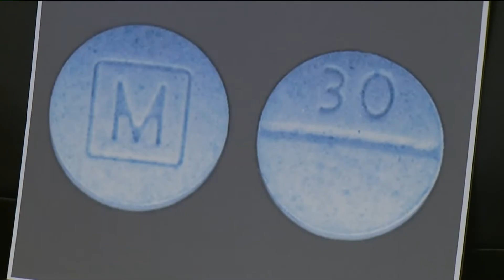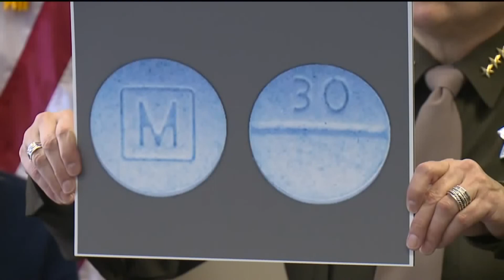Warning about deadly fake Oxy pills: Its like playing Russian Roulette. Just one pill can kill you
The DEA and the Washington State Department of Health are warning people not to take fake Oxycontin or Oxycodone pills purchased from street dealers, online or the black market.

The pills can contain deadly amounts of Fentanyl,  a powerful synthetic Opiod painkiller that is 50 to 100 times stronger than morphine.  It's like playing Russian Roulette.  Just one pill can kill you.  Three teens have died recently in King County from overdoses.